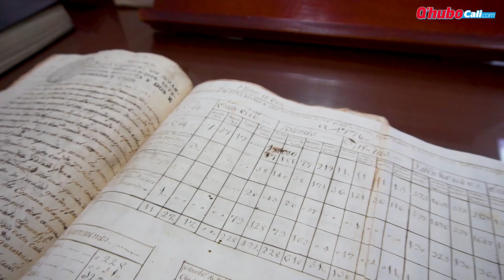Este lugar conserva los secretos más viejos de Cali | Qhubo Cali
En pasillos estrechos, fríos, con estanterías grises y bajo una luz tenue, así es el pequeño cuarto donde reposan miles de documentos que cuentan la historia de nuestra amada Cali.